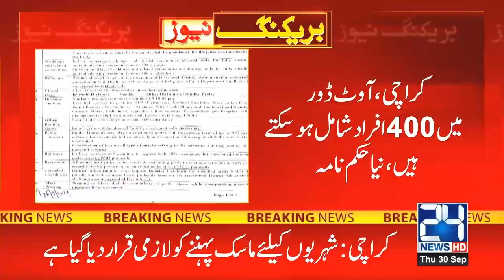Must Watch! Big Restrictions Once Again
24 News HD is one of the leading news channels of Pakistan bringing you the latest current affairs from Pakistan and around the world.  Live National Assembly and Senate Session.